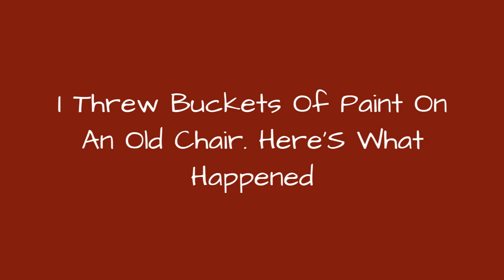I Threw Buckets Of Paint On An Old Chair. HereS What Happened 🔥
I Threw Buckets Of Paint On An Old Chair. Here's What Happened
0:00 - Intro
0:00:12 -
0:00:21 -
0:00:30 -
0:00:39 -
0:00:48 -
0:00:57 -
0:01:06 -
0:01:15 -